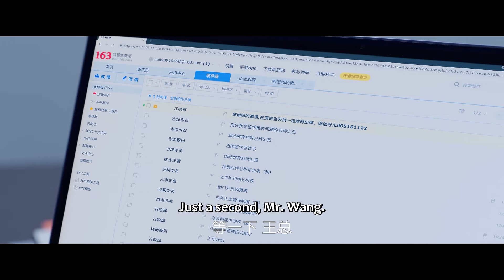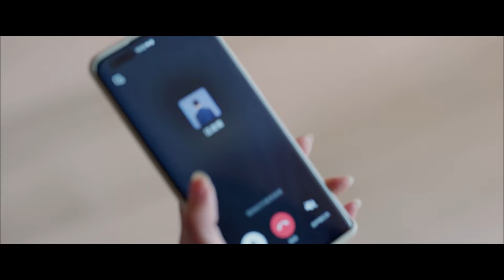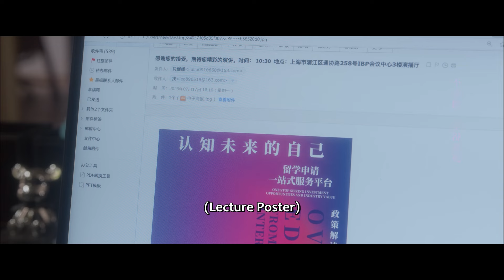🌈擁擠女性慕名前去看帥教授的講座，不料觀眾中出現他的未婚妻！【中國電視劇 Chinese drama】